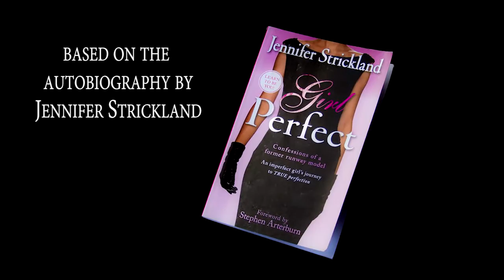Girl Perfect Trailer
"Girl Perfect Docudrama" is a 74 minute film about the life of a runway model who worked in Europe for one of the world's top designers.

Filmed in five countries including France, Italy, and Germany.  Told by former model Jennifer Strickland.   Produced by Rebecca Friedlander.   Starring: Rebecca Friedlander, Natalie Westbrook, Rachel Turner.

DVD releases December 2012.